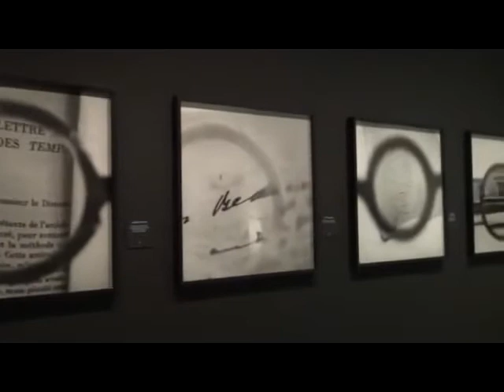Exposición TOMOKO YONEDA , en Fundación MAPFRE de MADRID, Paseo de Recoletos número 23